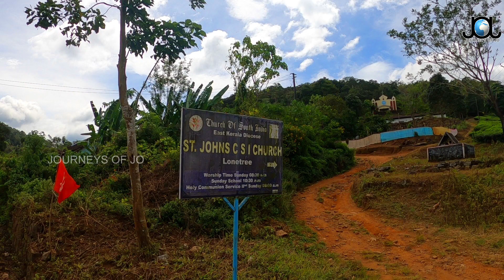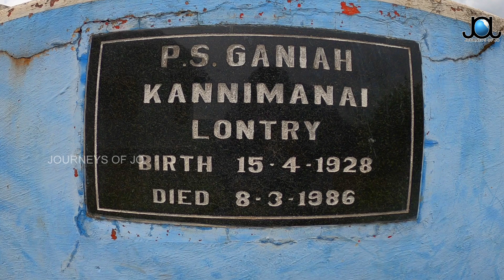Lucifer film Location|Lucifer Film Church|Dracula Church|Lonetree CSI Church|Exploring Idukki|Ep 5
Lucifer film location Idukki|Lucifer Church| Dracula Church| St Andrews CSI Church Cheenthalar Lonetree Upputhara| Ep 5

Lucifer film church or Dracula Church is the shooting location of malayalam blockbuster hit film Lucifer. The actual name of the church is St. Andrew's CSI church or Union Church &  is located in Cheenthalar, Laundry or Lonetree division 2 in Upputhara Grama Panchayath. The church started attracting tourists and travelers after the great success of the film Lucifer.The malayalam film Lucifer directed by Prithviraj Sukumaran starring Mohanlal & Manju varrier is the greatest all time hit in malayalam film industry crossing 200 crores.
Most of the locations in the film Lucifer are mainly set in the various parts of Idukki. Ammachikkottaram,Chenkara banglaw Idukki are tha major shooting locations of Lucifer along with Dracula Church and various parts of Trivandrum.
St Andrew's CSI church was built by britishers and the foundation stone was laid by JM Wilkie on 15 the February, 1952.The church was built mainly for the worship of workers in Tea plantations and estates.